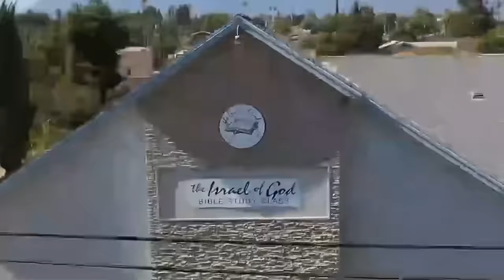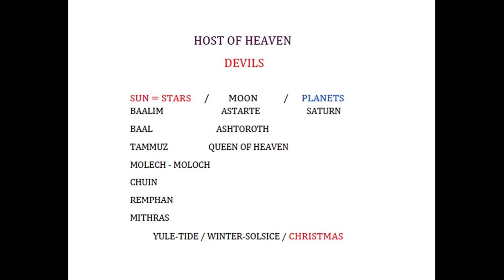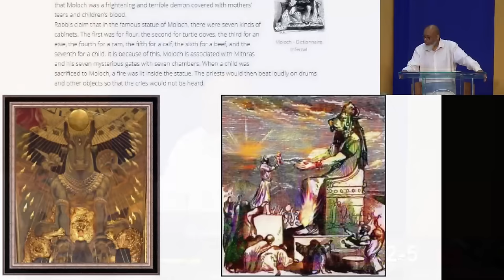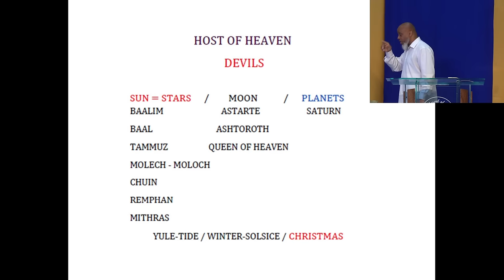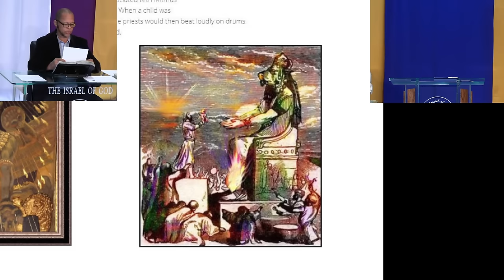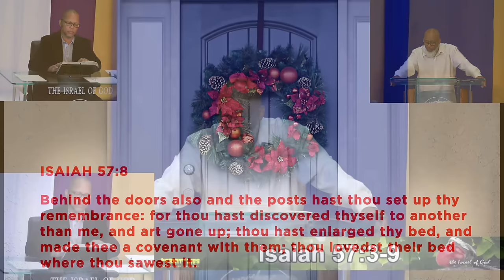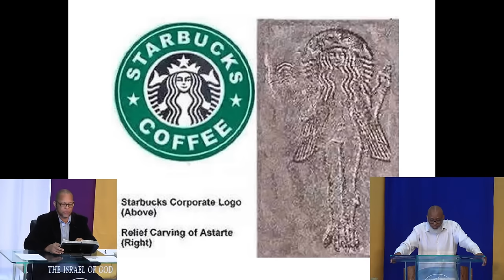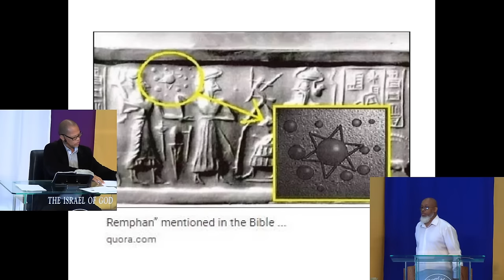IOG Rialto - "The Fruit of Lies - Part 1: Satan's Doctrine"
This is a lesson entitled IOG Rialto - "The Fruit of Lies - Part 1: Satan's Doctrine" taught by Bro. Mike on 12/16/23.  Also watch us on WJYS at 7PM every Tuesday in Chicago.